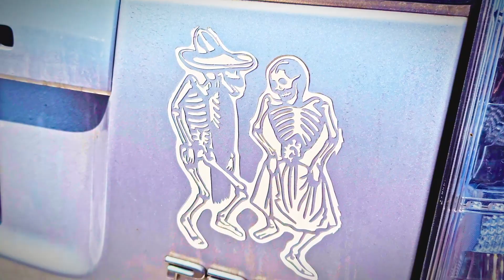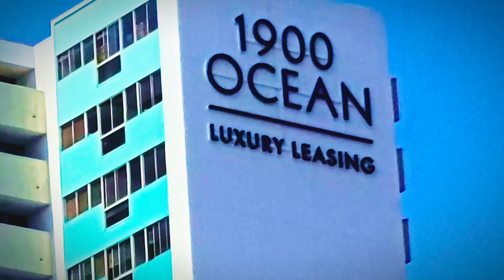One More Day